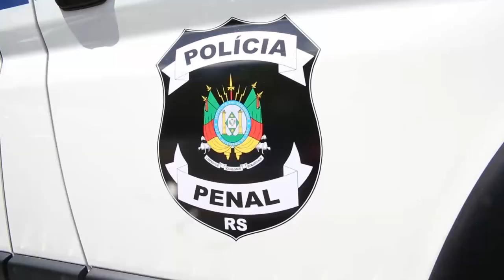No mês em que celebra 52 anos, Susepe recebe 30 novos veículos para o transporte de presos